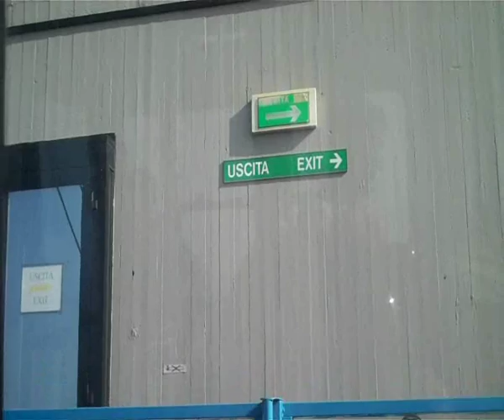2012 G24 SAN MARINO